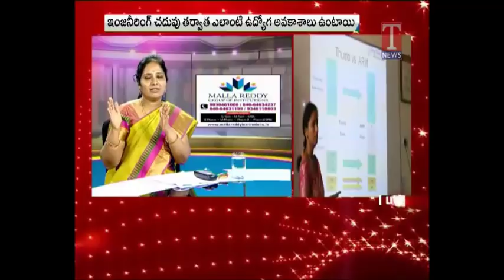MRECW - T NEWS STUDY GUIDE LIVE PROGRAMME VIDEO OF Dr.Y.MADHAVEELATHA, PRINCIPAL, MRECW